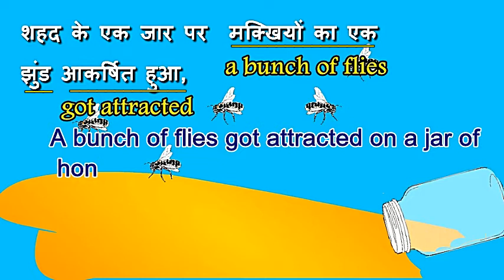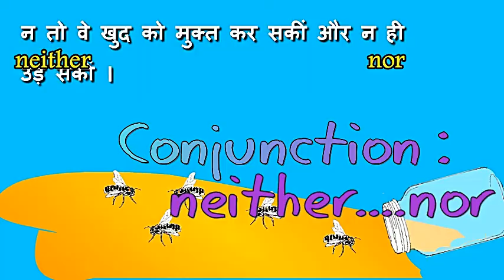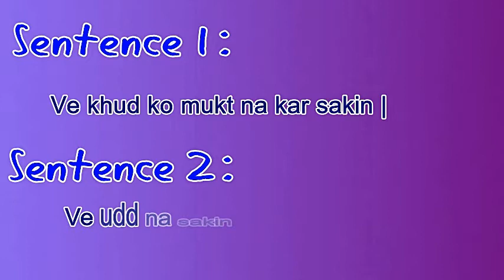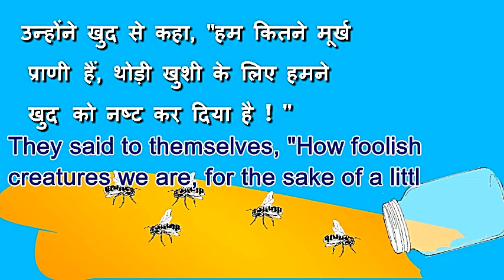Foolish Bees Moral Story || बेवकूफ मक्खियाँ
This is the moral story of bees with Hindi to English translation. With the use of neither and nor.

Story in Hindi -Video Book
शहद के एक जार पर  मक्खियों का एक झुंड
आकर्षित हुआ, जो एक गृहस्वामी के कमरे में पलट गया था। वे उसमें  अपने पैर रखकर लालच से खाने लगीं |  अब उनके पैर शहद से इतने चिपचिपे हो गए थे कि वे अपने पंखों का इस्तेमाल नहीं कर सकती थीं। न तो वे खुद को मुक्त कर सकीं और न ही उड़ सकीं । उन्होंने खुद से कहा, "हम कितने मूर्ख प्राणी हैं, थोड़ी खुशी के लिए हमने खुद को नष्ट कर दिया है ! "

नैतिक:

सुख दुख के साथ आता है।

A bunch of flies got attracted on a jar of honey which had overturned in a room of a house owner. They started to eat it greedily by keeping their feet in it. Now their feet had become so sticky with the honey that they could not use their wings. Neither they could make themselves release nor fly. They said to themselves, "How foolish creatures we are, for the sake of a little pleasure we have destroyed ourselves !"

Moral:

Pleasure comes  with pains.

Our channel is about education. We cover lots of cool stuff in  English, Moral Stories and others.